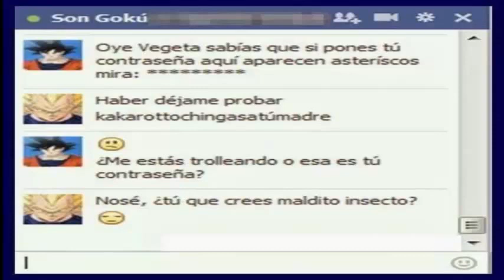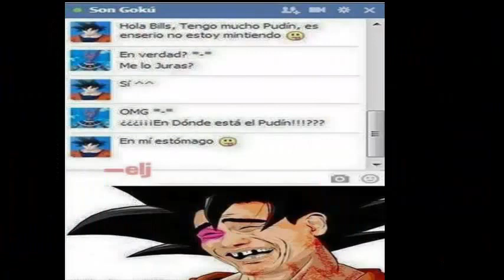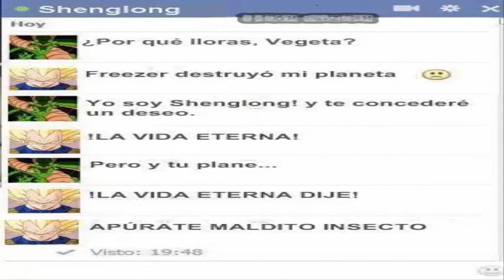MEMES de Dragon Ball Z #01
sigueme:  @origenes_reyrex